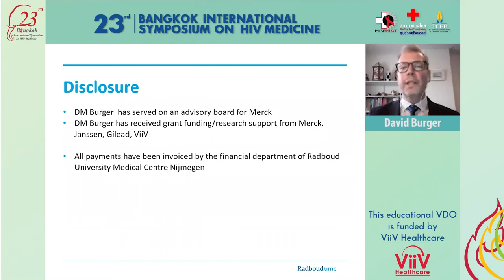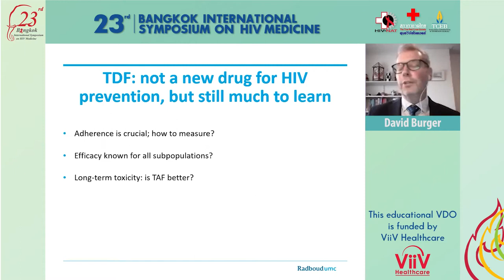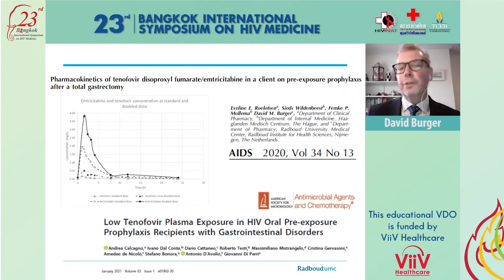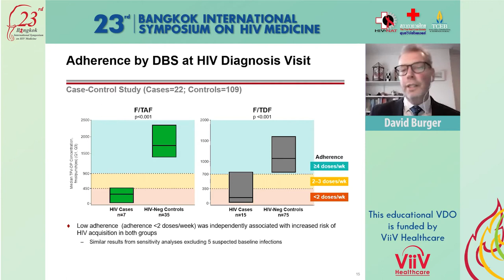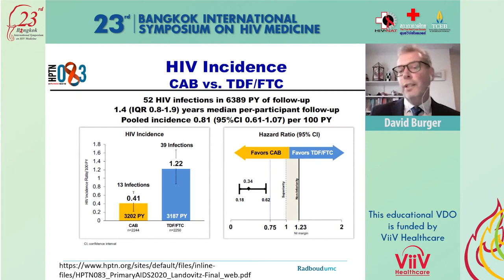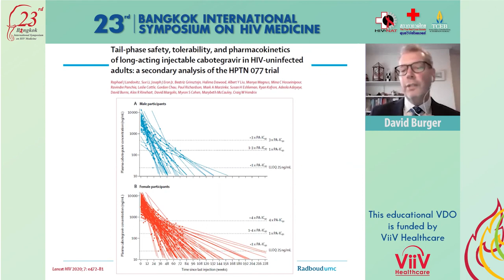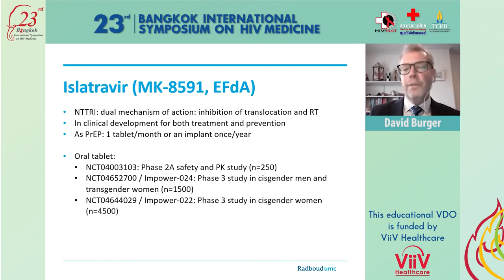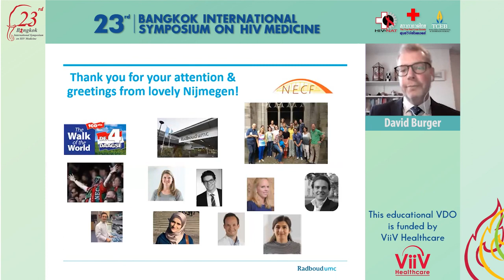Prof Joep Lange Memorial Lecture New drugs for HIV prevention through key populations lens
Speaker:
David Burger, PharmD, PhD
Professor of Clinical Pharmacy at the Radboud University Nijmegen Medical Center, The Netherlands

23rd Bangkok International Symposium on HIV Medicine
Virtual Conference on January 14-15, 2021